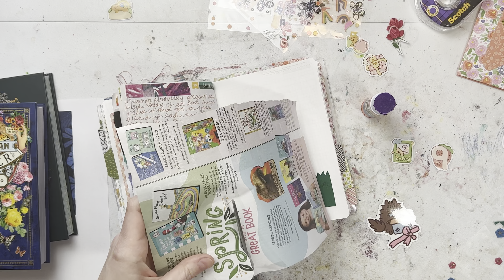Daily Creative Journal + Memory Keeping | A5 Stalogy Journal with Me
I hope you find some ideas and inspiration to play and do whatever you feel like in your journal!

Are you curious about supporting my channel through a $0.99/month membership?! Thank you!

**TO JOIN CLICK ON THE 'JOIN' BUTTON ON CHANNEL HOME SCREEN. MUST BE ON A COMPUTER AND NOT ON YOUTUBE APP**

If you would like to use my link it earns me a small amount of commission that I can use to better my channel, but it doesn't cost you any more time or money; I really appreciate it, thank you! You can also open a separate search bar and find the item without using my link, that's okay too:))

**How to Draw Anything Anytime:

**Sticker Storage Binders:

**Menstruation Crustacean:

**Frog Stickers:

**Suatelier Life Stickers:

**Kawaii Girl and Boy Color Washi Sticker Pack Set:

**Happy Snail Stickers:

**Kawaii Cartoon Outer Space Sticker Set:

**DoraKing Bear Sticker Flakes:

**Plastic Storage Cases - multi-size

**A5 Half Year Stalogy:

**A5 Full Year Stalogy:

**A5 Clear Cover:

**Moterm B6 Notebook cover:

**Floral Iphone Case:

**The most gorgeous floral washi:

**Crayola Super tips:

**Kawaii Animal Journaling Stickers:

**Envelope Album Journaling Stickers:

**Crayola Colors of the World Markers:

**Antiquarian sticker book:

**Inkjoy Gel Pens:

**Korean Buha Bear Stickers (also many other cute characters available):

**PPAPPAPPIYO Cat stickers:

**PPAPPAPPIYO Girl Stickers:

**Molang Rabbit Stickers:

**Heeda Girl Stickers:

**Constellation and Zodiac Stickers:

**Sasquatch Stickers:

**Lily Queen Tote Bag:

**A5 MD Notebook covers:

**Purple Galaxy Washi Tape Set:

**Star Jelly PVC:

**Day to Day Stickers (Pony Brown):

**How to Draw Almost Everything:

**How to Draw Almost Everyday:

**How to Draw Almost Every Animal:

**Sarasa Vintage Colors:

**American Crafts Seasonal Sticker Book:

**Mildliner Brush Pens:

**Cat Sticker Flakes:

**HP Sprocket:

**Delfonics Utility Pouch - Medium:

**Uni Jetstream ballpoint 0.5:

**Cat stickers:

**Aimeo Cat sticker Flakes:

**Pig and Cat Stickers:

**Wamon Washi Tape set:

EmiLou.Arts
2135 NW 108th St.
Suite # 71323
USA